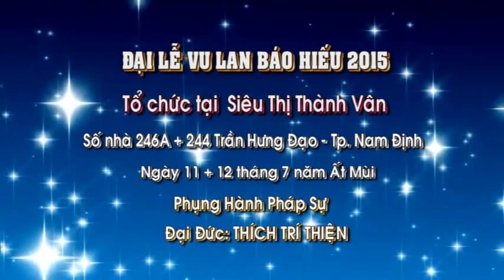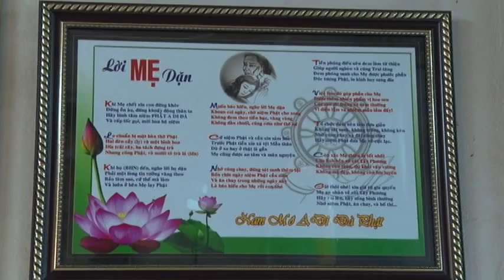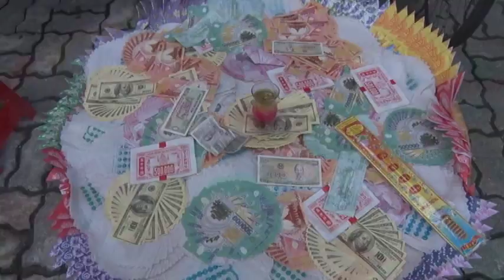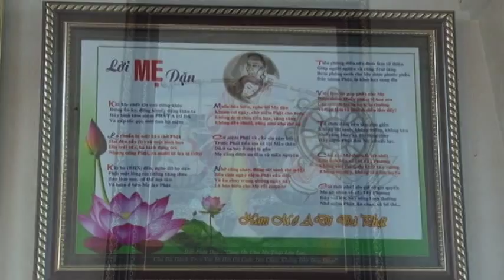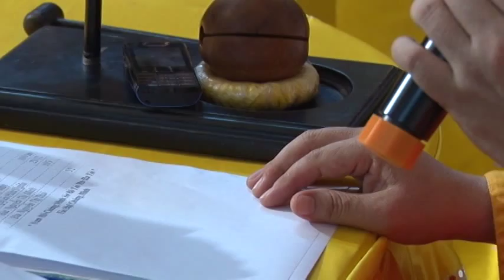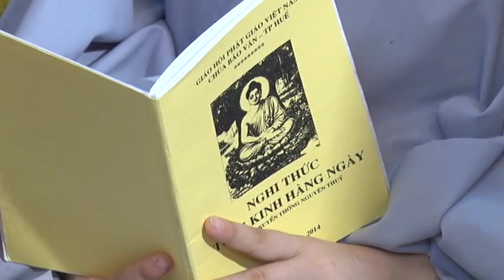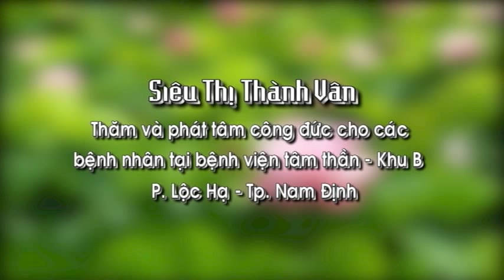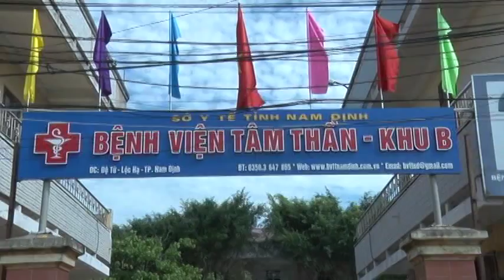VU LAN BÁO HIẾU 2015 - SIÊU THỊ THÀNH VÂN 246 TRẦN HƯNG ĐẠO - TP.NAM ĐỊNH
Đại lễ được tổ chức tại: Siêu thị Thành Vân 246A + 244 Trần Hưng Đạo Nam Định - Tp. Nam Định
Phụng Hành Pháp Sư: Thượng Tọa: THÍCH TRÍ THIỆN
Địa chỉ: Siêu Thị Thành Vân 184 Hai Bà Trưng - P. Bà Triệu - TP. Nam Định + 246A Trần Hưng Đạo - P. Bà Triệu - TP. Nam Định + 108 Hàng Đồng - P. Bà Triệu - TP. Nam Định.